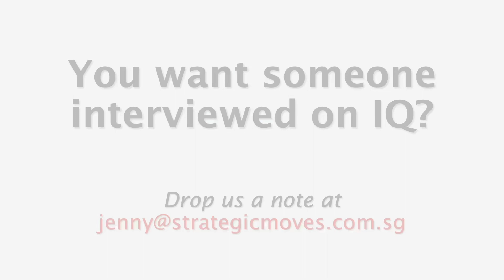Inconvenient Questions (IQ) Interview with Dr Gwee Li Sui; Poet, Artist, Literary Critic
Inconvenient Questions (IQ) is about creating an awakening through honest conversations with people who matter.

Singaporean poet, artist, and literary critic Dr Gwee Li Sui is a die-hard champion of Singlish. He believes that Singlish has evolved its own rules and has the chance – if allowed – to become a distinct language, the way English was 800 years ago.

Dr Gwee argues that Singlish is not bad English, and banning Singlish is not going to result in better English! He argues passionately for recognising Singlish as an integral part of the Singapore society.